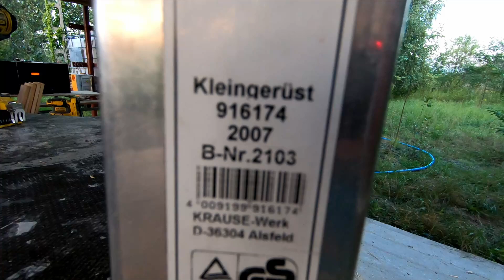Sufit w kurniku gotowy! #294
Witajcie,

Chcesz mnie wesprzeć i dorzucić cegiełkę do wyżywienia moich podopiecznych?
Zachęcam do pozostawienia łapki w górę oraz do subskrypcji.